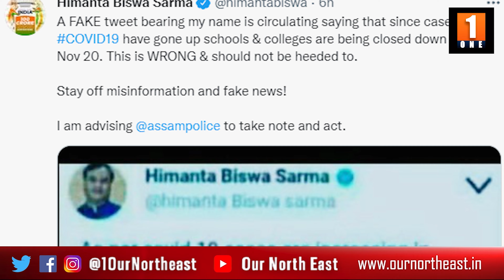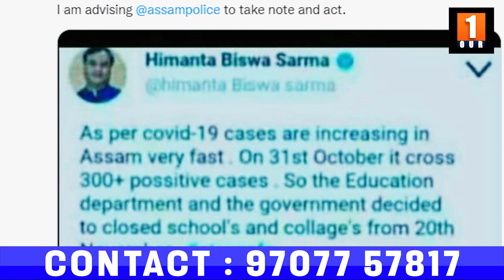মুখ্যমন্ত্ৰী ড০ শৰ্মাৰ নামত ভুৱা টুইটেৰে অপপ্ৰচাৰ : ব্যৱস্থা ল'বলৈ আৰক্ষীক নিৰ্দেশ